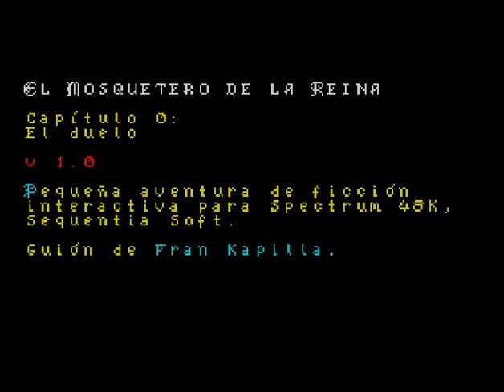El Mosquetero De La Reina (Capitulo 1 : El Mensajero) (ZX Spectrum)